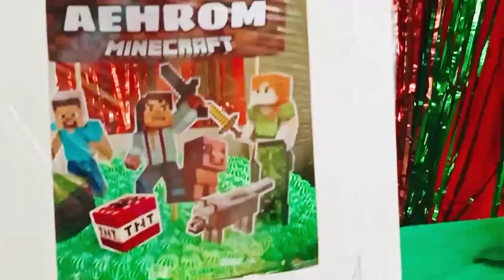TRESS MARINAS RESORT THE BIRTHDAY CELEBRANT RECEPTION PARTY